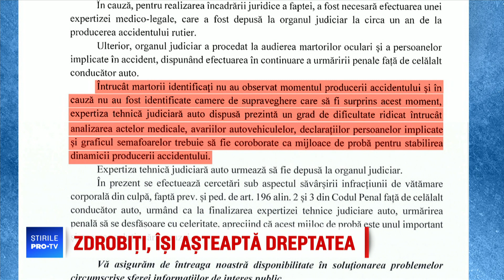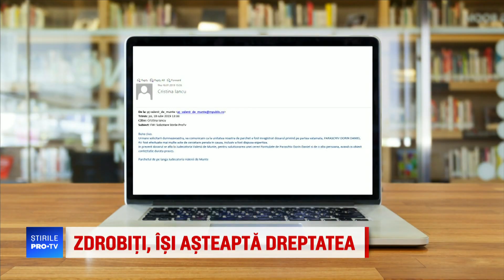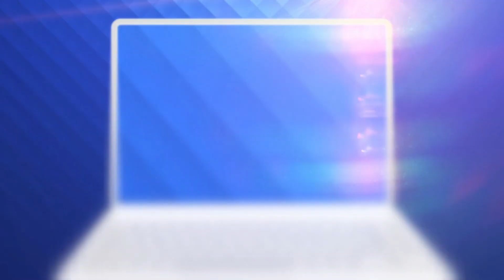Vieți distruse în accidente în care n-au avut nicio vină. Așteaptă cu anii despăgubirile